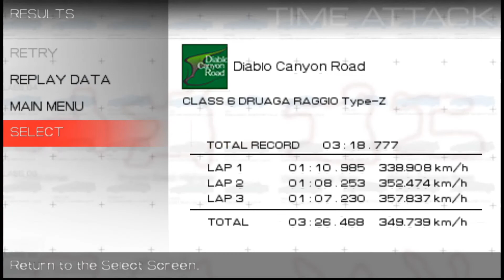Ridge Racer (PSP), Diablo Canyon Road, Class 6 (Mirrored + Unlimited Nitrous) (3'26"468)